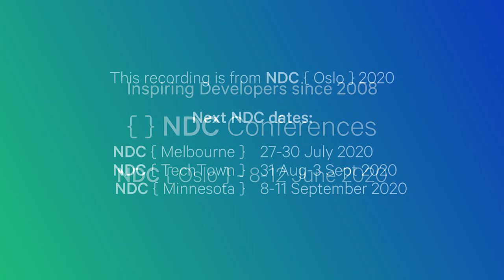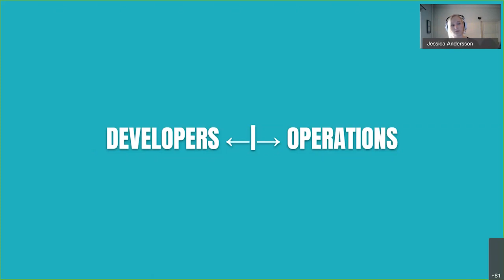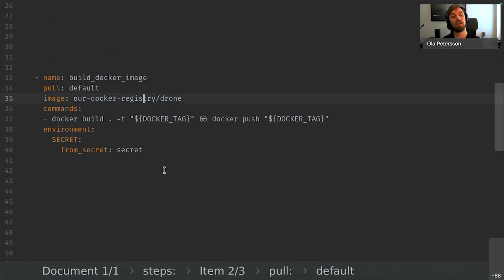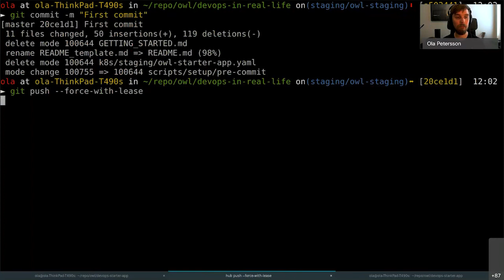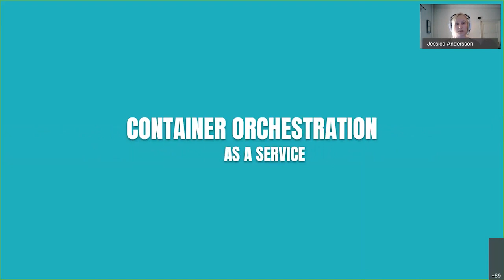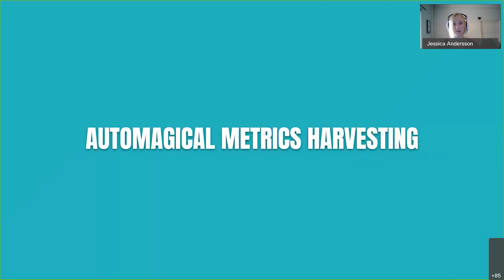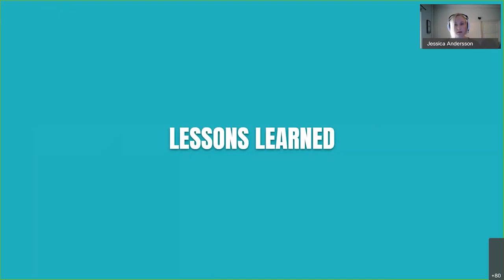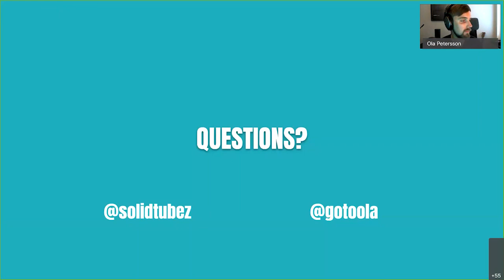DevOps in Real Life, A How-To - Ola Petersson & Jessica Andersson - NDC Oslo 2020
With the DevOps revolution we suddenly find ourselves with autonomous teams who can take full ownership and not only develop features but also follow up on their usage, put them in production and fix them when they break. Without operations, the developers suddenly need to care about things such as logging, metrics and container orchestration. How can we get our developers spend more time on building their product and less time on all the tooling?

To solve this, Meltwater has formed a platform team that creates a paved road for their developers! In this presentation they want to share their success story of how they enable their developers to be both DevOps and productive. They will show not only what, but also how this is done.